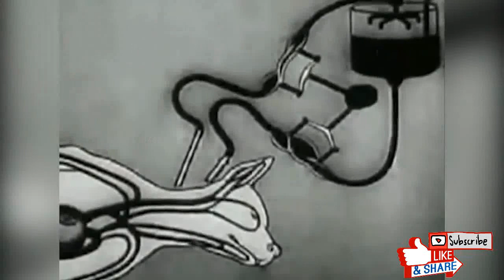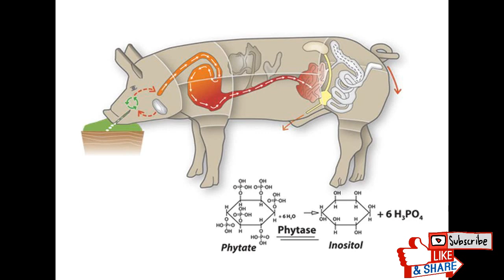మనుషులు కృత్రిమంగా తయారుచేసిన జంతువులు | Animals Created By Humans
Animals Created By Humans
మనుషులు కృత్రిమంగా తయారుచేసిన జంతువులు

Science, technically, is the study of the nature and behavior of natural things, and the knowledge that we obtain about them.
But there’s also a such thing as evil science, like when people take two different, living things and try to combine them into one! Today we’re discussing  Animals Created by Humans!